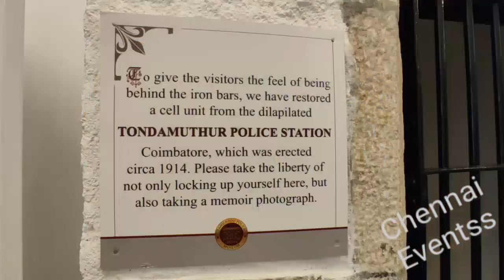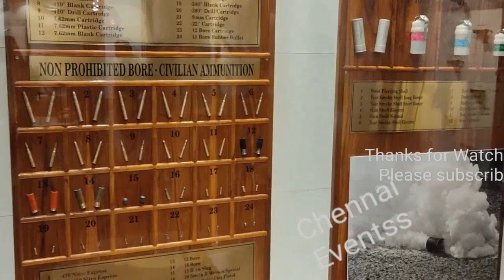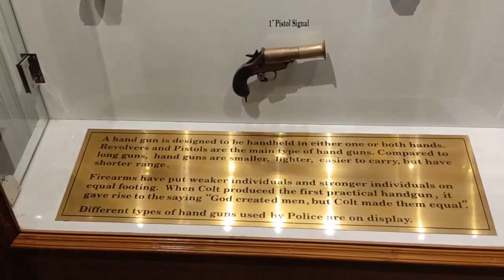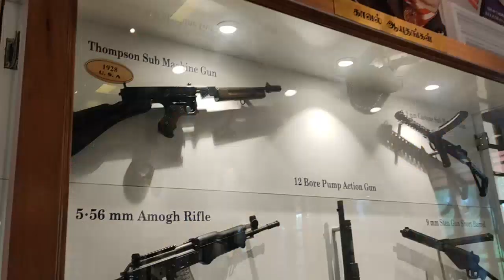Tamilnadu Police Museum| Old Commissioner Office | Type of weapons |Police Vehicles | Chennai Police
Tamilnadu Chief Minister M K Stalin inaugurates TN Police Museum in Chennai on Tuesday at Old Commissioner office premises, Egmore Chennai.
The police museum showcases the vehicles used by the police force, their uniform, musical instruments, counterfeit currency printing machines, etc.

The other exhibits at the police museum are the idols recovered by the police, bombs, bomb detection equipment, the types of guns and swords used by the police force including those during  the British rule, important announcements, pictures of the dog squad and others.

  The Sources said entry will be free for all till September 30 and from October 1 onwards, entry will be free only for the students of government schools.